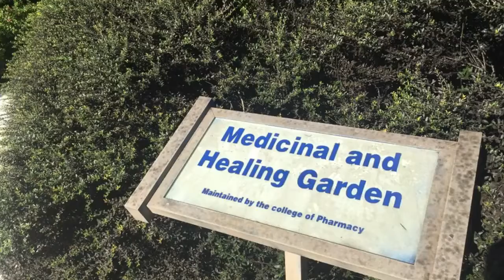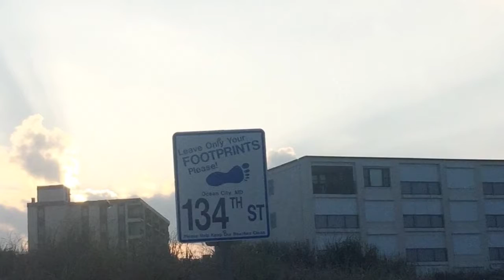Swim Left Finned Film Festival Tech Detox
Cam Tyler Connor project for UNIV 1000
BBC Radio 6 Music’s podcast series. She lives in Margate
oday.oregonstate.edu/archives/2015/mar/“distracted-driving”-all-time-high-new-approaches-needed.